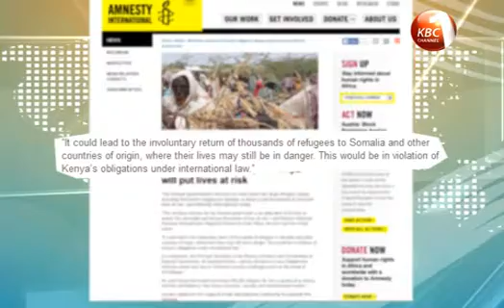CS defends Govt’s decision to close refugee camps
Foreign Affairs Cabinet Secretary Amina Mohamed has defended the Government's decision to close down Kakuma and Dadaab Refugee camps, saying the move was arrived at after careful deliberations. But as Brenda Czeda reports Human Rights group Amnesty International has strongly criticized the decision saying the closure of camps will put thousands of innocent lives at risk.